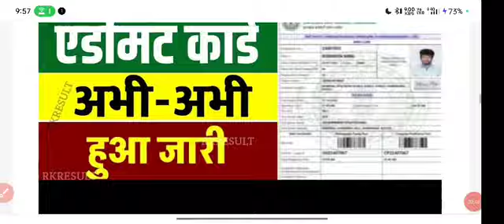JSSC CGL Admit Card 2023 | Check Exam DateJSSC CGL Admit Card 2023 | Check Exam Date